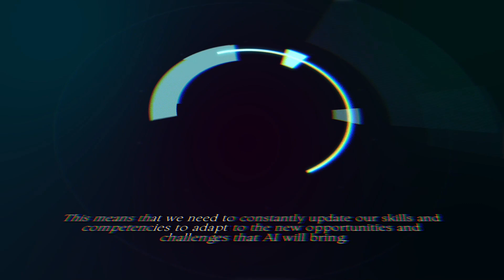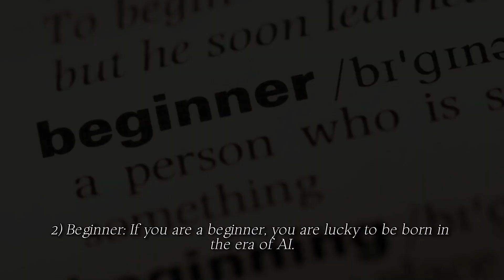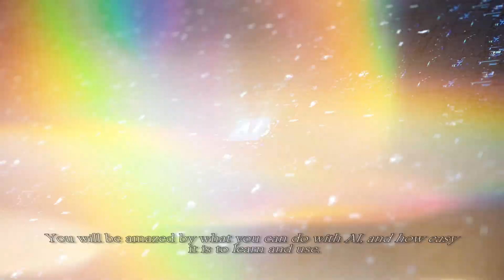Join AI Tools Corner: To Start your future now! (For latest AI trends and AI tools)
🚀 Welcome to AI Tools Corner, your ultimate destination for the cutting-edge realm of artificial intelligence technology! In this video, dive deep into the transformative impact of AI on our future and witness its incredible influence on our daily tasks.  Moving ahead we will see what are the uses of AI, what is strong AI and what is weak AI. We will warp up this video by making you understand the major difference between AI ML and Deep Learning which will be followed by the future scope of artificial intelligence. 🌐

🤖 We showcase awe-inspiring examples of AI in action and bring you the latest and most innovative AI applications and resources, ready for integration into your personal or professional projects.

🔍 Ready to embark on your AI journey? Join us today!